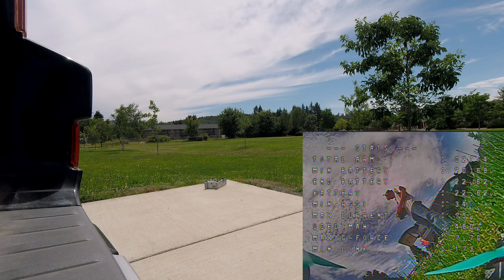NewBeeDrone Infinity 200 Stack Maiden Flight Test Vari Race Frame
Took the new Vari build with the 20x20 NBD stack to the field for some testing.  I spent some time building this one, my first time building a 20x20 stack and I am really impressed with the NewBeeDrone stack.  Even though it is still a F4 board, the layout of the board is very nice and full of features.  I was also surprised at the number of UART ports and all the full features such as LED control and digital DJI support.  The ESC is beautiful as well, nicely built, very tough looking and I like the heat shield.
Love this frame too, designed and cut in Eugene, Oregon.  Local support and supplies for parts and goodies.  Hit me up if interested and I will put you in touch with the designer.
FC is running stock Betaflight 4.1.0
35v 470uf capacitor
XING 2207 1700kv motors with 6s 1250mah 130c GNB LiPo packs
RunCam Racer 3 FPV camera with 2.1mm lense
TBS Unify Pro32 Nano VTX
TBS Crossfire Nano RX
FrSky Taranis X9D Plus Radio
FatShark Dominator V3 FPV goggles with FuriousFPV True-D RX
GoPro Session 5 2.7k Superview HD Cam